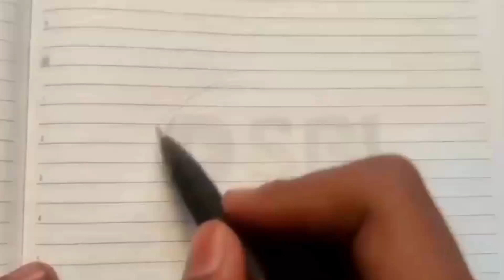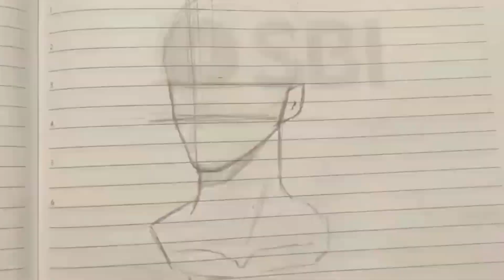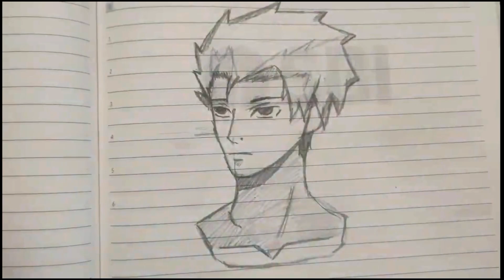How to draw manga/anime character ✨ Tutorial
Tutorial